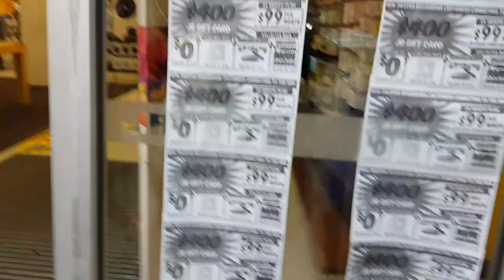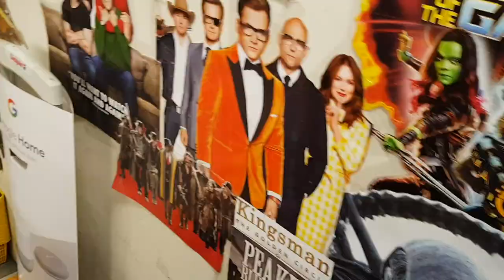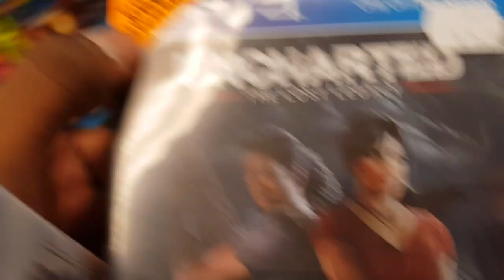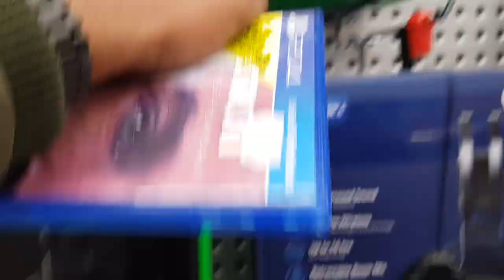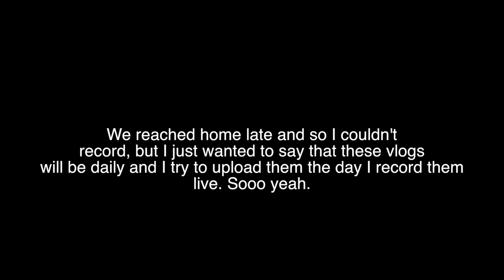I GOT KICKED OUT OF JB HIFI! [Melbourne Day 1]